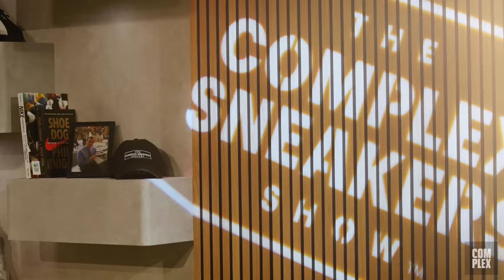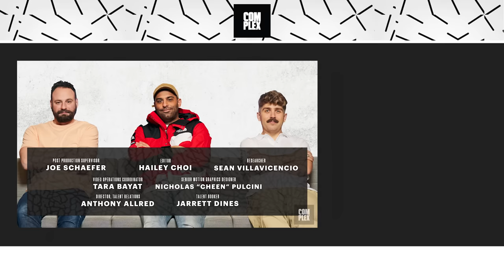Debunking Drake's Kendrick Lamar Sneaker Diss | The Complex Sneakers Show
Drake dissed Kendrick Lamar last week for being a “big stepper” with a size-7 men’s on, but it turns out the bar wasn’t actually factual. As the Rap War of 2024 now includes a footwear-related jab, co-hosts Joe La Puma, Brendan Dunne, and Matt Welty reacted to the line and also talk about the clarification, from sneaker store Rif LA, that Lamar is in fact a few sizes up from that. Also, the co-hosts discuss Nike’s Olympic rollout of its A.I.R. prototypes in Paris, the plan to have less Air Force 1s in the market, and just how good Anthony Edwards’ AE 1 is.

TIMESTAMPS:
0:00 - 1:04: Intros
1:05 - 1:55: Episode Topics
1:56 - 3:51: Sneaker Cam
3:52 - 4:59: “Nike On Air” Event in Paris
5:00 - 17:01: Nike Unveils A.I.R. Concept Footwear
17:02 - 19:35: Nike SB PS8 (Problem Solver 8)
19:36 - 21:31: Nike Pegasus Premium
21:32 - 29:55: Nike Lacking Innovation
29:56 - 35:02: New Lil Yachty Nike Air Force 1
35:03 - 42:47: Debunking Drake's Kendrick Sneaker Diss
42:48 - 44:59: Nike Book 1 in a Nike Cortez Colorway
45:00 - 46:05: Nike Jam (The Breakdancing Shoe)
46:06 - 49:32: Mamba Day Nike Kobe Releases
49:33 - 58:46: New Adidas AE 1 Colorway
58:47 - Air Jordan 4 “Military Blue”
1:02:35 - 1:02:51: Outro